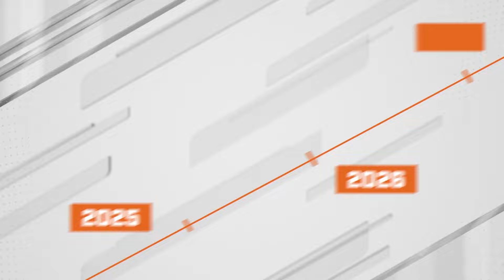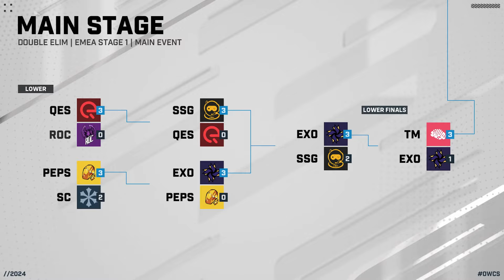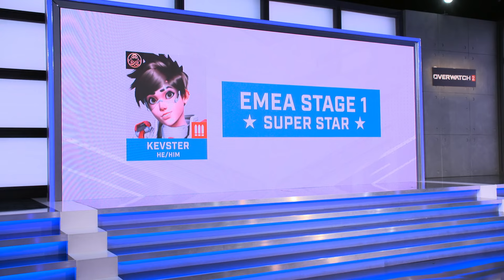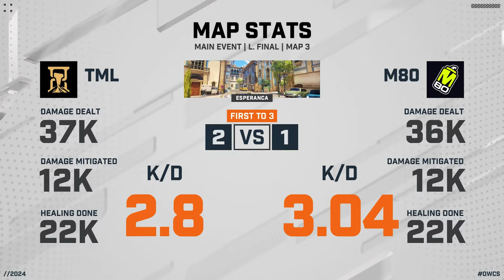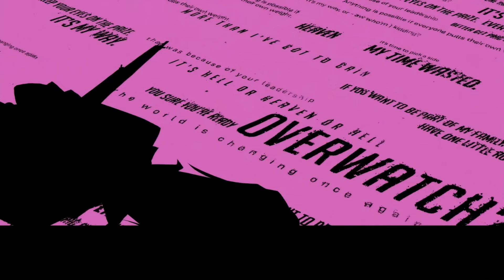OWCS 2024 | EMEA & NA Stage 1 - Main Event Day 4 [Finals]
Welcome to the Overwatch Champions Series, the premiere international competitive circuit for Overwatch 2!

16 teams each from the EMEA and NA regions qualified from the Swiss Qualifiers and into Groups Phase. Then, 8 teams from each region advanced to their region’s Main Event, a double-elimination bracket that concludes this Sunday when we crown the EMEA and NA Stage 1 Champions!